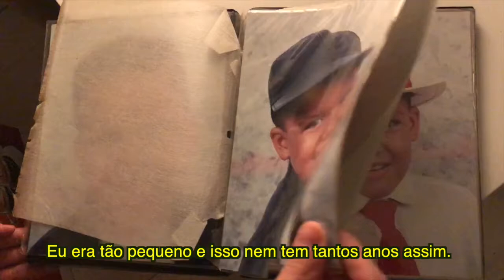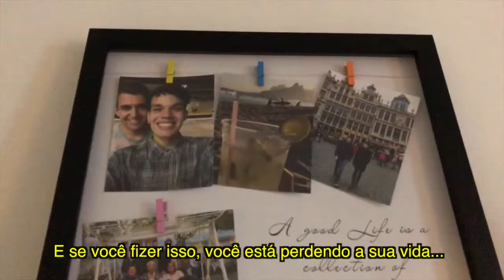A NEW CHAPTER OF MY LIFE (PORTUGUESE EN DUTCH SUBTITLES)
After living one year in this place, it was time to move to a new house and I had some thoughts about it.